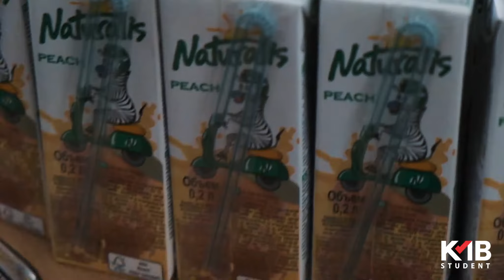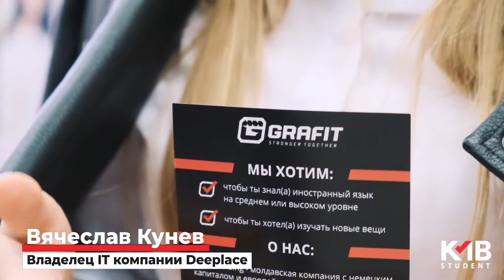KMB Student - новый социальный проект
Мы успешно запустили социальный проект KMB Student!
Цель проекта - показать студентам, что можно создать крутой бизнес или найти хорошую работу, не уезжая за пределы нашей страны.
В форуме приняло участие 350 студентов!

Благодарим наших спикеров:
⭐️Корнелиу Сэу - владелец мебельной фабрики Tandem, работающий на рынках Молдовы и Румынии.
⭐️Вячеслав Кунев - владелец IT компании Deeplace, член экономического совета при Президенте Молдовы.
⭐️Николай Манолов - владелец IT компании Xor, привлёкший $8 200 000 в свой бизнес.
⭐️Мирча Бачу- владелец Grand Hall, сети супермаркетов ВОМВА, Sportlandia и многих других.

Спикеры очень четко и доступно ответили на все задаваемые вопросы. Мы обсудили важные для студентов темы, перспективу работы в Молдове и создание собственного бизнеса.